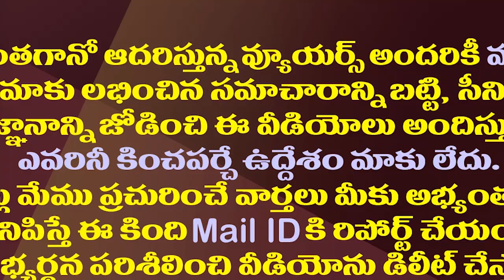వెంటాడుతున్న గతం..కన్నాకు టీడీపీలో కష్టాలేనా?| Ex MP Rayapati Hot Comments On Kanna TDP Joining